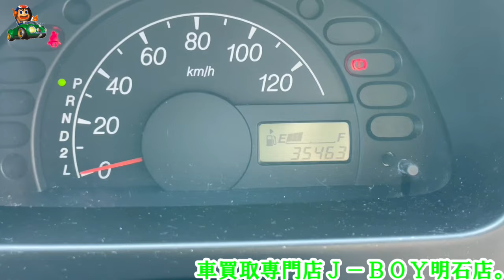【激安販売軽自動車】スクラムトラック・幌付き・車検R７年６月・車買取専門店Ｊ－ＢＯＹ明石店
年式：H21年式
メーカー：ＭＡＺＤＡ
車名：スクラムトラック
グレード：ＫＣスペシャル
走行距離：３５，５００キロ
装備：オートマ・幌・
車検：R７年６月

車両本体価格：４９８，０００円

総額価格：５４９，０００円

動画作成日時：令和６年４１２日

販売在庫としてない場合も御座います。

アメバブログ

Seesaaブログ

ＦＡＮBLOG

車買取専門店Ｊ－ＢＯＹ明石店

０７８－９３９－３０７０